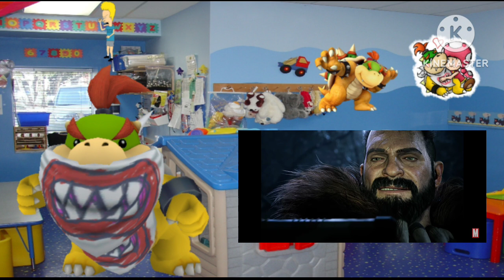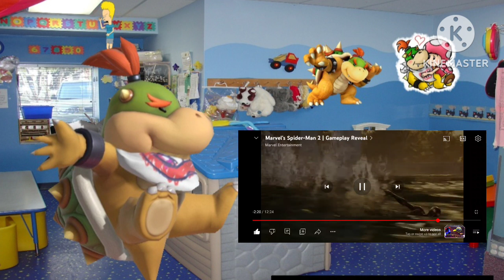Bowser Jr reacts to Spider-Man 2 game play trailer.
I'M A SO READY
GOOD YEAR TO BE A SPIDER-MAN FAN